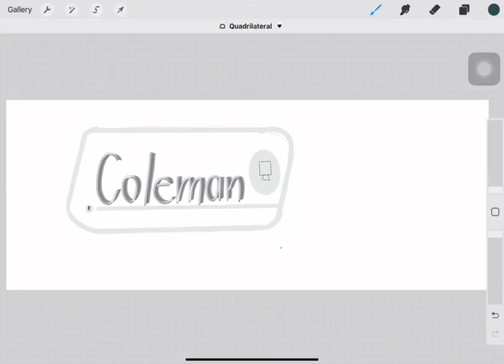วาดรูปด้วยiPad DigitalArt ArtworkProcreate วาดรูปProcreate ออกแบบ GraphicDesign 🎨